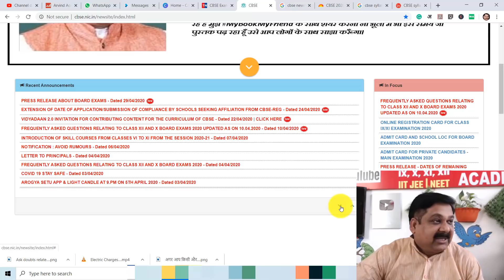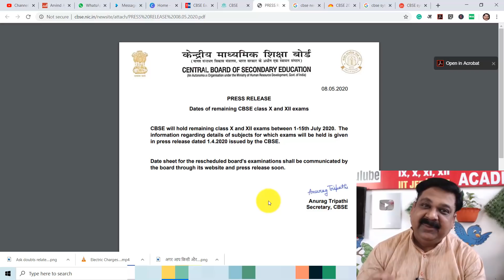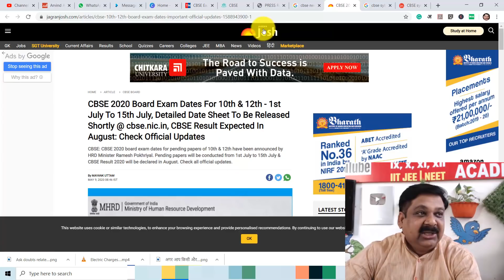CBSE Board Result 2020, CBSE Board Copy checking, CBSE Board Exams 2020, CBSE Board Syllabus 2021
For Full courses of Physics & Maths ( Class 12, 11 & 10)